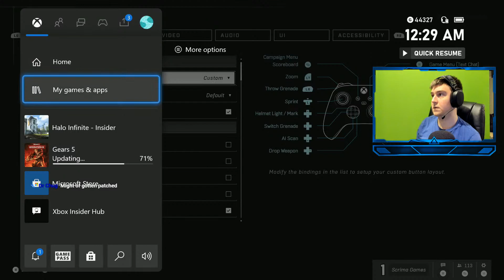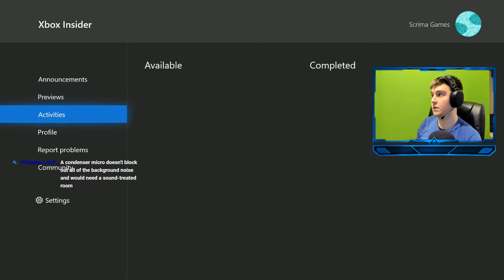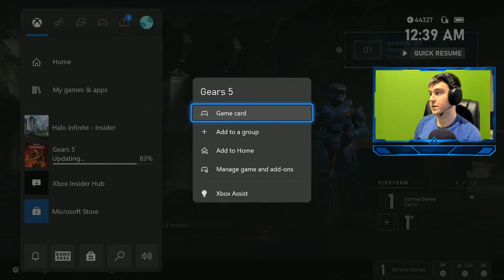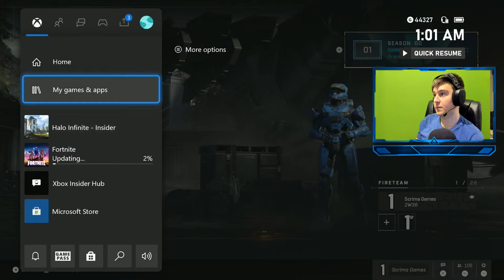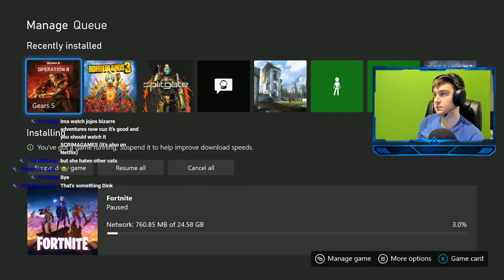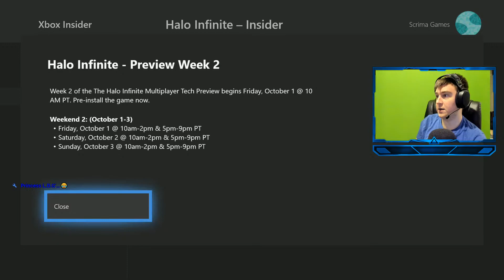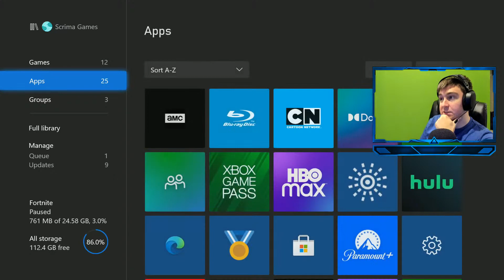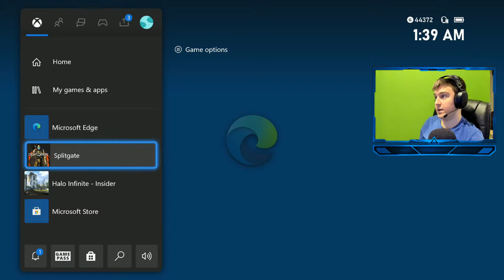I m Back! HALO INFINITE FLIGHT GAMEPLAY! Big Team